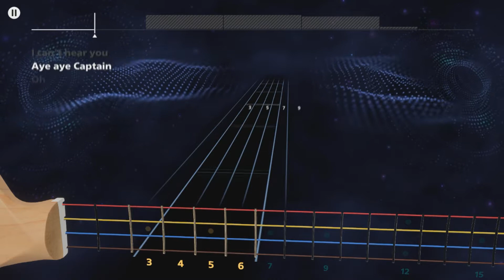Rocksmith+ SpongeBob Squarepants - Spongebob Squarepants Theme Song (Bass) 100%